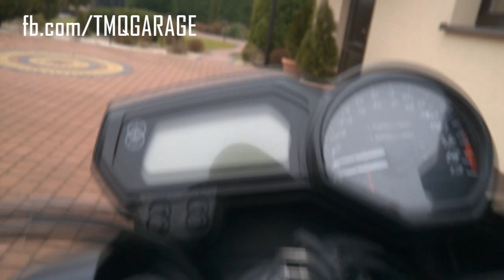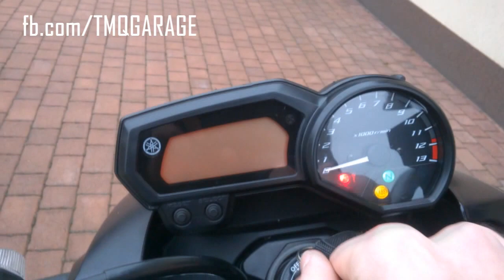YAMAHA XJ6N *RACE BLUE* PRESENTATION *HD